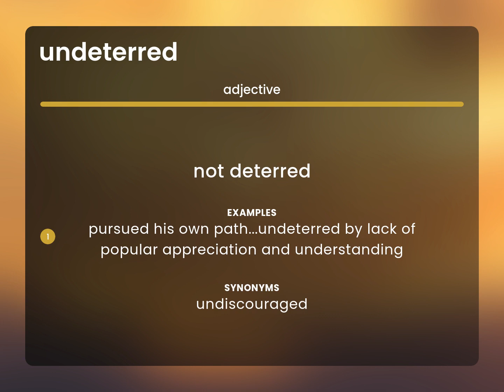Undeterred • meaning of UNDETERRED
Definition of UNDETERRED

Susan Miller (2023, June 24.) What does Undeterred mean?